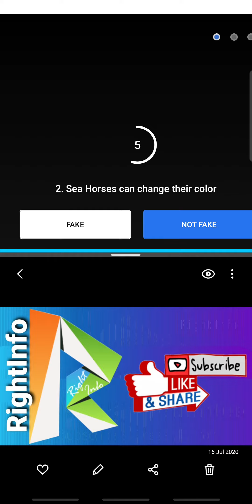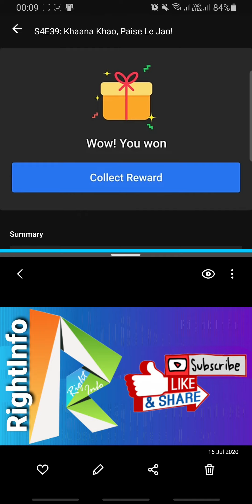Flipkart FAKE OR NOT Quiz Answers S4 E39 | 20 January 2021 | 100% Correct Answers | Play & WIN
Note: Please use VPN, Wi-Fi or Desktop version of youtube for better video quality.